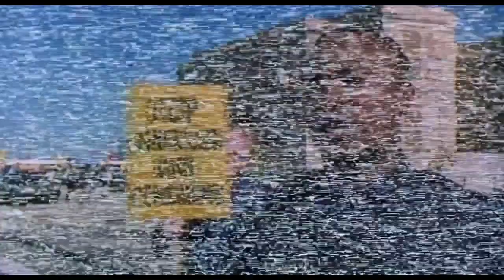RoboCop 2 - Media Break 1 [HD]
RoboCop 2 Scene Stars: John Glover, Mario Machado, Leeza Gibbons, John Ingle, Tom Noonan, Roger Aaron Brown, Mark Rolston  Director: Irvin Kershner  Writers: Frank Miller, Walon Green, Edward Neumeier, Michael Miner  Producer: Jon Davison  Music: Leonard Rosenman  Production:  Orion Pictures, Tobor Productions  Distributon: Orion Pictures  Released: 1990